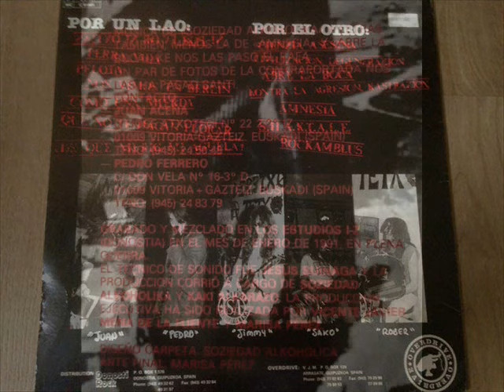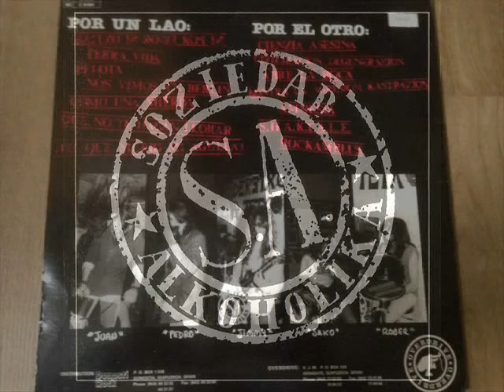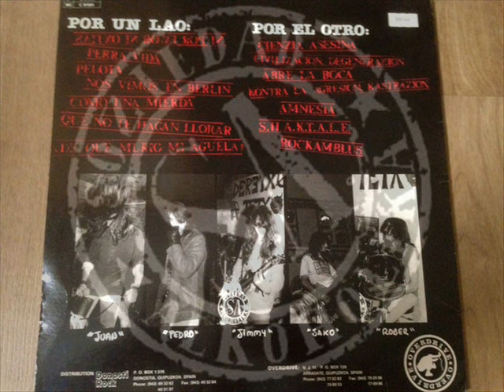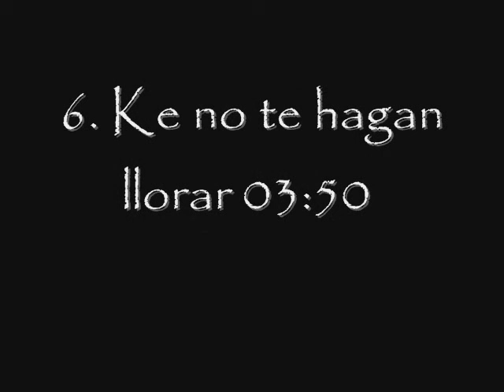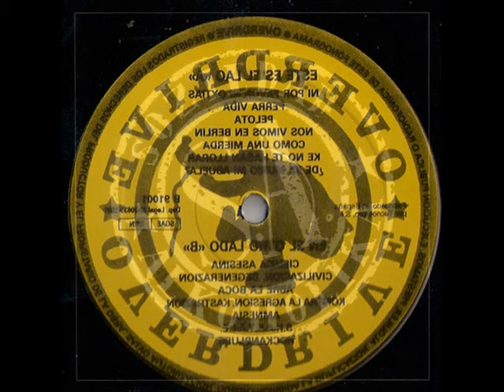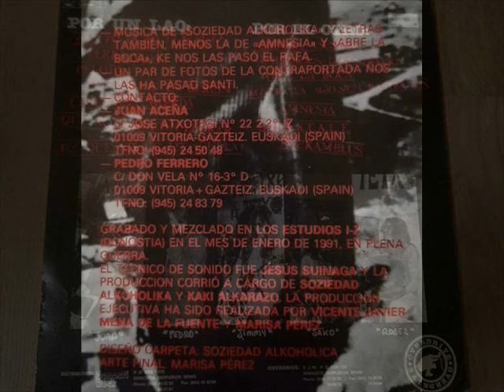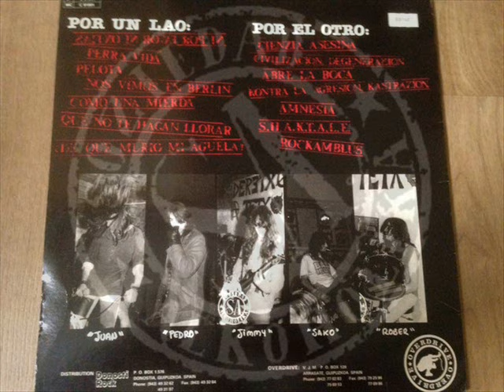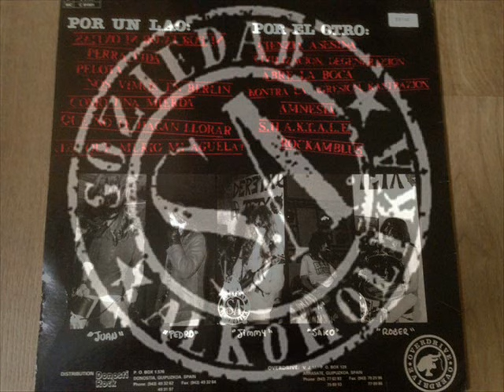S.A. - Soziedad Alkoholika (1991) Full album vinyl (Completo)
En 1990 los S.A. se daban ha conocer con una demo llamada "Intoxikazión etílika" y un año mas tarde, en 1991 edita este primer disco "Soziedad Alkoholika". Sin duda uno de los mejores disco que se han editado en España y a mi gusto el mejor de S.A..

Side A
1.  Ni por favor ni oxtias  00:00
2.  Perra vida  00:18
3.  Pelota  05:23
4.  Nos vimos en Berlín  08:56
5.  Como una mierda  11:46
6.  Ke no te hagan llorar  14:42
7.  De ké murió mi aguela?  18:33

Side B
8.  Cienzia asesina  18:54
9.  Civilizazión degenerazión  21:54
10.  Abre la boka  25:41
11.  Kontra la agresión kastrazión  29:51
12.  Amnesia  32:25
13.  S.H.A.K.T.A.L.E.  35:37
14.  Rockamblus  38:33

Jimmy  Guitars
Roberto Castresana  Drums
Juan Aceña  Vocals
Iñaki Bengoa  Bass
Pedro Ferrero  Guitars